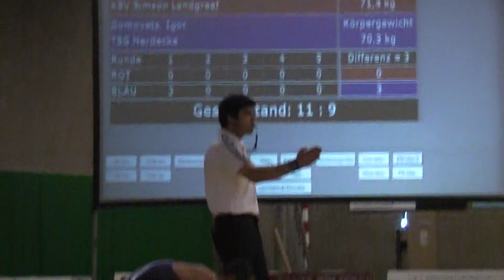Jackey Emo - Igor Domovets 74kg